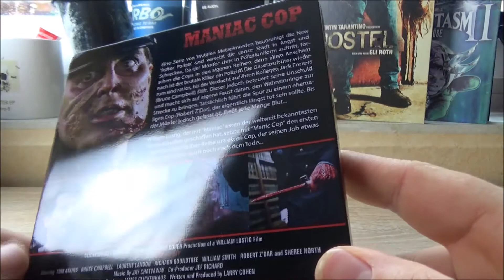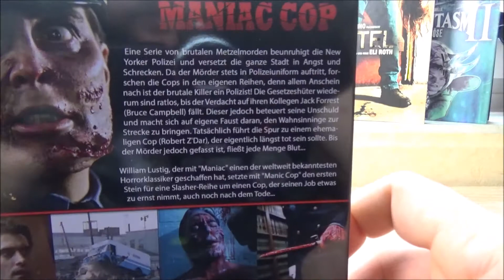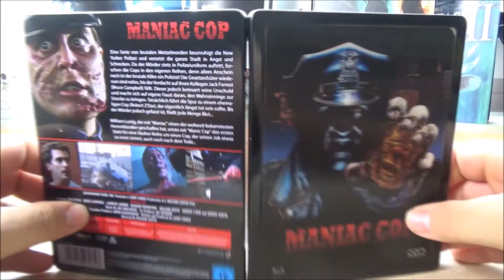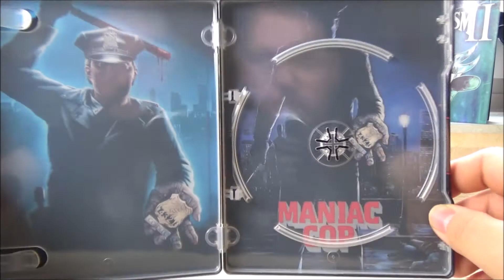Maniac Cop Lenticular Future Pack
Hier das Future Pack zum 1. Maniac Cop

Preis liegt bei 18-20 eur
Hier kann man den Film im Future Pack bestellen

Besucht auch meine Facebook seite wo es auch Reviews in schriftlicher Form gibt.